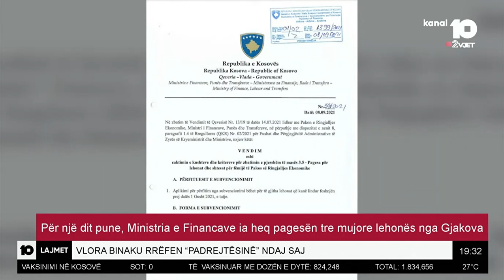Për një ditë pune, Ministria e Financave ia heq pagesën tre mujore lehonës nga Gjakova